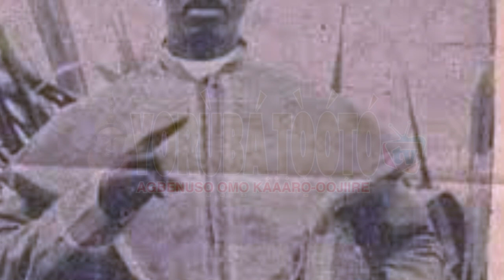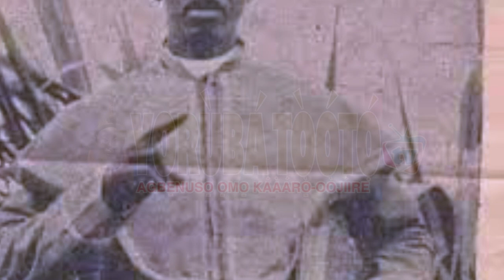ITAN AWON AKONI YORUBA: Mysterious! Prophet OSHOFFA got lost in a Forest of Evil Demons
story of how the celestial church of christ founder, Prophet Samuel Bilewu Joseph OSHOFFA got lost in the forest of evil demon.